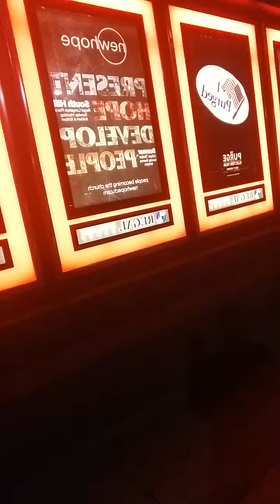THEATERS BEING WATCHED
I went for X Men Apocalypse for movie all that time.